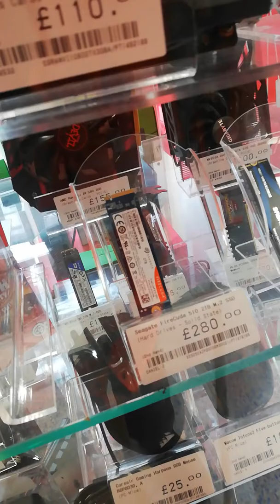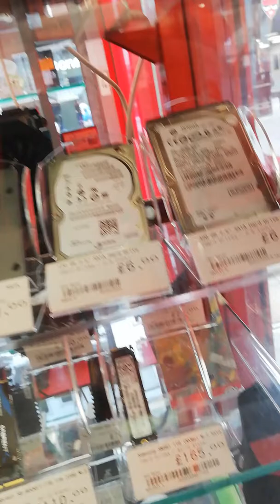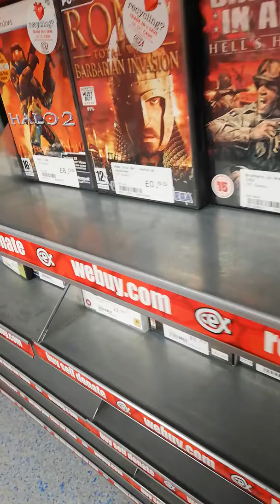Walking around Preston